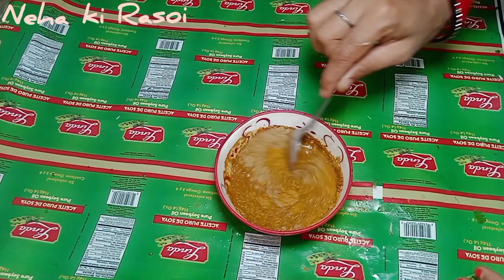कटहल की सब्ज़ी बनाने का ऐसा स्वादिष्ट तरीका जो हेल्थी भी हो और टेस्टी भी - Kathal Ki Sabji Jackfruit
नमस्कार दोस्तों आज मैं अपने विडियो में कटहल की स्वादिष्ट सब्जी बना रही हूं ये कटहल की रेसिपी लगभग सभी को बहुत पसंद आते हैं ये पुड़ी के साथ लेने में बहुत मजा आता है। तो चलिए मै कटहल की सब्जी कैसे बनाती हूं यह जानने के लिए विडियो देखिए और अगर हमारी वीडियो पसंद आए तो सबस्क्राइब करे लाइक करें और घंटी का बटन जरूर दबाए जिससे कि हमारी हर वीडियो आप तक सबसे पहले पहुंच सके। धन्यवाद

tags –

how to make kathal ki sabji without onion and garlic,

Blogger website neha tasty food।